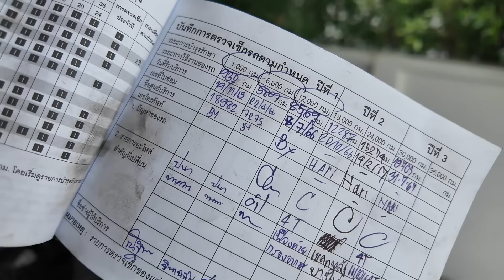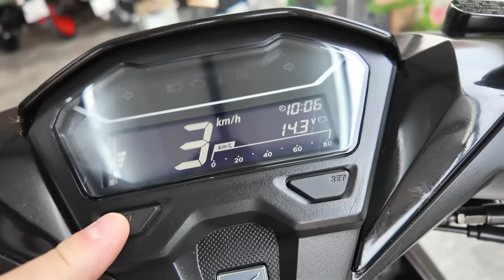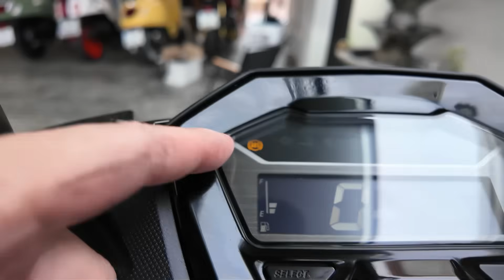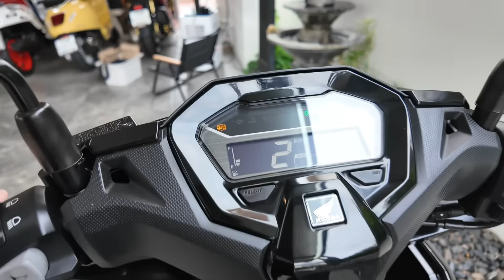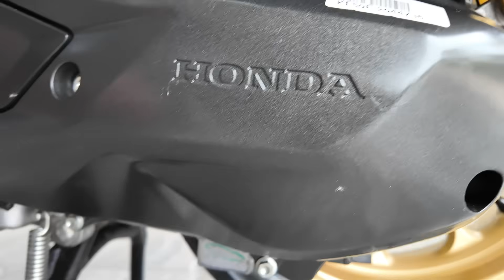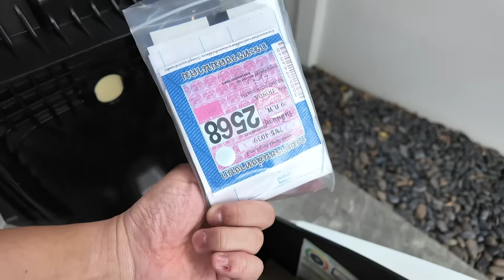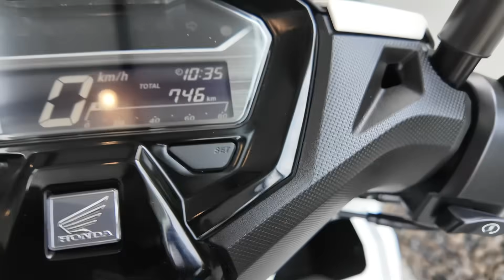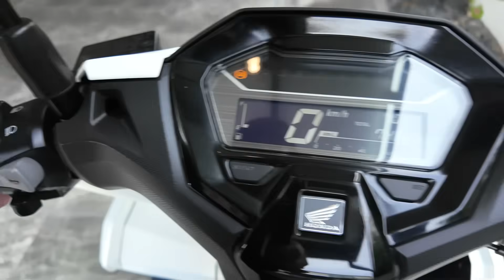( คุ้มมาก !!! ) 🌟Click160 ( abs ) / Click125 🔥🔥 โคตรสวย💥 รถบ้านแท้ๆพร้อมใช้